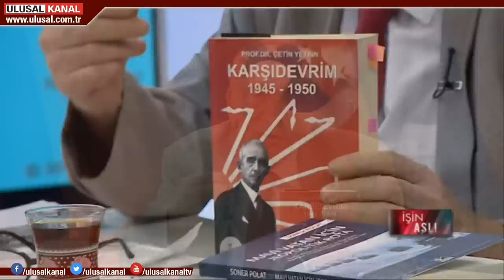İşin Aslı- 22 Ağustos 2019- Emin Gürses- Merdan Aslan- Ulusal Kanal (Ahmet Davutoğlu, ABD, Suriye)